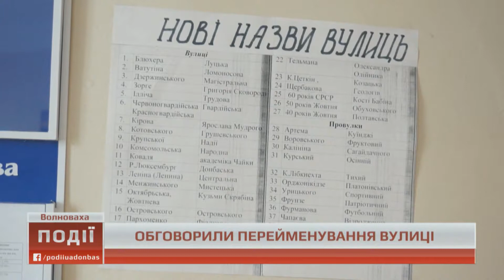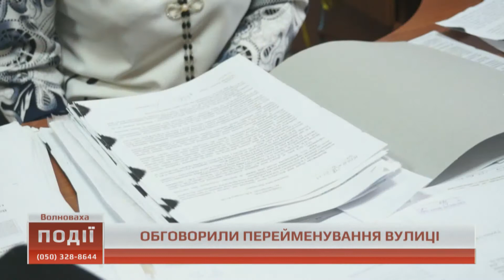Перейменування вулиці на честь 72 ОМБР обговорили у Волновасі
Перейменувати вулицю Центральну на честь 72 другої окремої механізованої бригади збройних сил України. З такою пропозицією до міської ради Волновахи звернулися два жителя Білої Церкви, один з яких – командир цієї бригади.